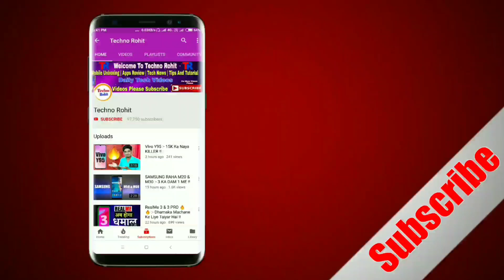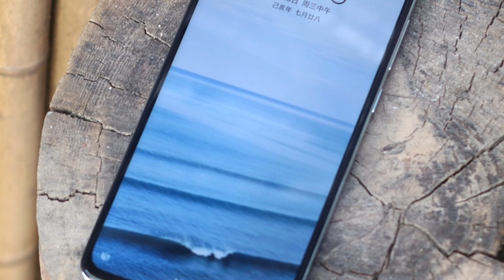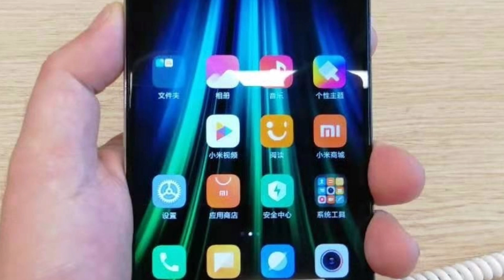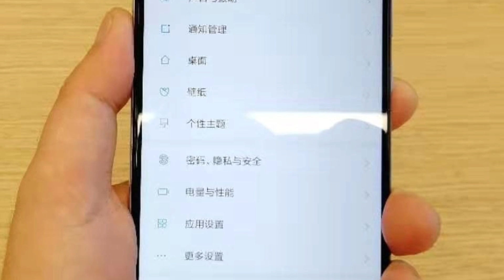Redmi Note 8 Pro Launched | Review + Camera Sample 🔥 | 64MP Camera & G90T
Queries Solved:-
Redmi Note 8 Pro Launched.
Redmi Note 8 Pro Camera 64mp+8mp+2mp+2mp.
Redmi Note 8 Pro Full Details In Hindi.
Redmi Note 8 Pro Review In Hindi.
Redmi Note 8 Pro hand On Hindi

Aaj maine aap logo ko Redmi  Note 8 pro ke baare me bataya hoon mujhe ummid hoga ki aapko Meri video pasand aayegi.